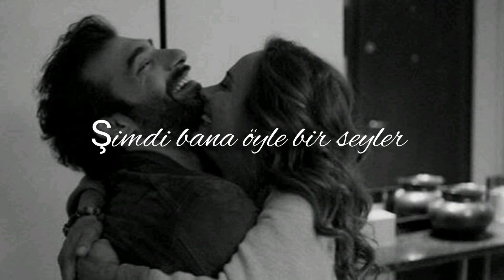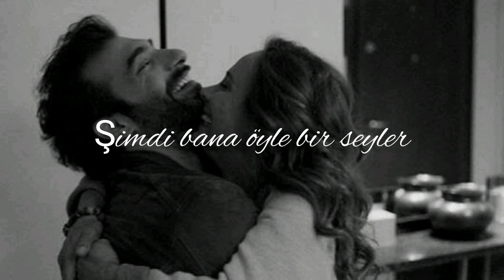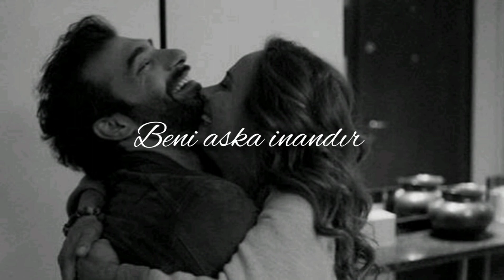Kolpa - Beni Aşka İnandır (Lyrics - Sözleri)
Dik duran kadınlar vardır.. Omzunda koca bir hüznün büyüttüğü acılara rağmen,dik durmayı başarabilen kadınlardan bahsediyorum.. Yaşadıkları her ne kadar onu yıpranmış olsa da, ilk yere düşeceğini hissettiğinde bile adımını daha sağlam atarlar.. Onları bir kaç tatlı söz ile kandırmanız imkansızdır.. Onlara her şeyin çok güzel olacağından, bir gün o güzel güneşli günlerin onlar içinde doğacağından bahsetmenizi istemezler, çünkü onlar dik durmayı yaşadıkları anılarından büyütmüşlerdir. Onların güneşli günlerinin üstünde çok fazla gözyaşı vardır, ve sağlam adım atmasını gözyaşlarının üstüne basa basa yürümesinden almışlardır.. Yüreğinin tam ortasında mayın patlamış kadınlardan, yorganı kafasına çekip sabaha kadar ağlayıp, sabah kalkıp hiç bir şey yokmuş gibi okula gidip, işe gidip kimseye dün gece ne olduğunu hissettirmeyen kadınlardan.. Her şeyi kendileri yapmaya çalıştıkları için karşısında kini kullanarak bir yerlere gelmeye çalışırken de, göremezsiniz onları ..Daha iyi bir mevki için, daha rahat bir hayat için, biraz olsun birilerinin arkasından iş çevirdiğine şahit olamazsınız ! Uzatılan eli sımsıkı tutan, ve kalbine götürenlerden bahsediyorum. Uzattığınız eli yarıda bırakıp, diğer elleri tutmaya çalışanlardan değil.

Özür dilemekten, birbirinize güzel kelimeler sarf etmekten asla vazgeçmeyin. Acı çekmek inanın kolay değil. Acıya alışmak daha beter. Kalp kırmak kadar basit bir şey de yok şu dünyada. Cevabı zor sorularla başbaşa bırakmayın insanları. Hediye almaktan çekinmeyin mesela. Sarılmanın her kötülüğe iyi geldiğini es geçmeyim. Kısacası dünya yoruyor. Sevin, sevilin

Of ki ne of, bir daha of
Az daha dayan
Son bir dilek alacağım var
Kayıp giden yıldızlardan
Of ki ne of
Bir daha kim duyar sesimi
Ya bu kader baştan yazılsın ya da hayatın kendisi
Nasıl silinir ben bilemedim yüzümden yaşam izleri
Şimdi bana öyle birşeyler
Söyle ki durup dururken
Tam hayattan vaz geçerken
Beni aşka inandır

Merhaba Ben Abudssamet KÖYBAŞI, Her gün yeni video yüklüyorum. Kanalımda dizilerde sanatçıların söylediği şarkılar, yeni çıkan albümler, yeni sesler keşfederek onların söylediği şarkıları, ve bu tarz bir çok şarkı videosu paylaşıyorum. Bunları yaparken çok güzel vakit geçiriyorum ve bu hazırladıklarımı sizlerle paylaşıyorum.